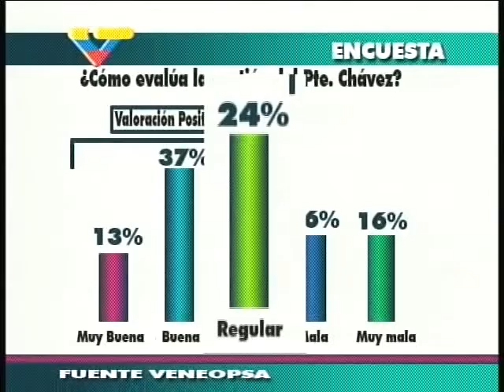Una "suma" favorece a Chávez en las encuestas.